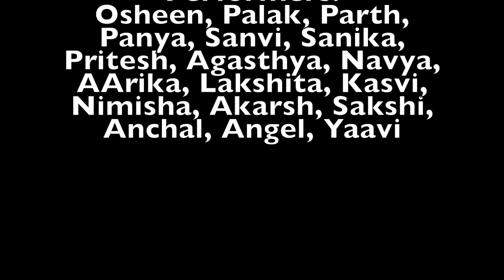Dheeme Dheeme: Pati Patni or Woh | Easy steps |Srishti Singh